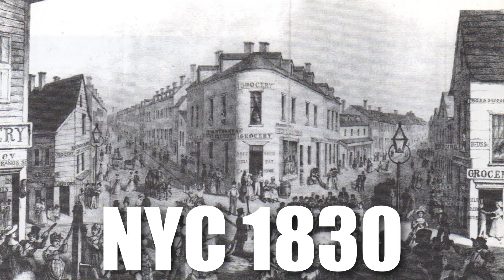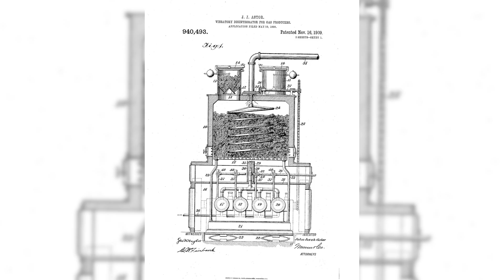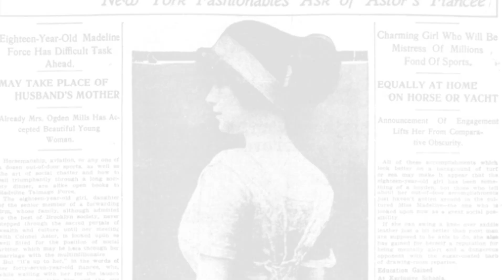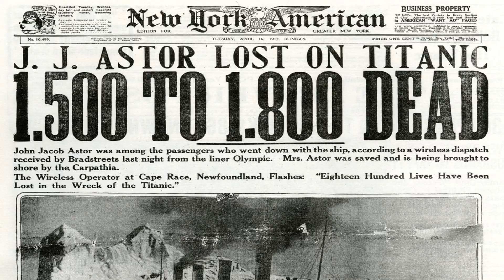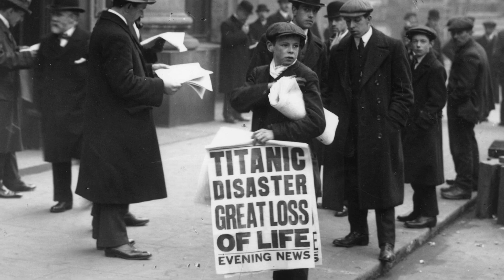The Tragic Story of Titanic’s Richest Passenger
These 10 facts about Titanic's richest passenger will amaze you! Millionaire entrepreneur John Jacob Astor IV was not only the richest man on Titanic, but he was everything from real estate tycoon to science fiction author! Astor was also a prolific inventor and even appeared in a number of films!